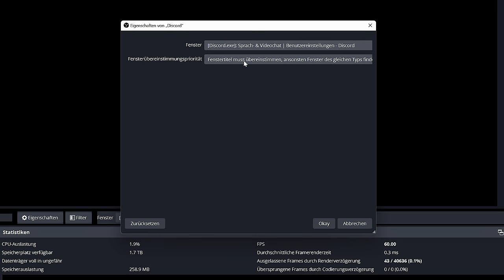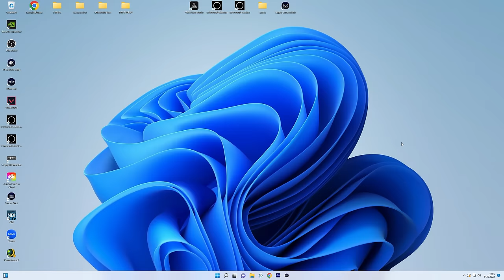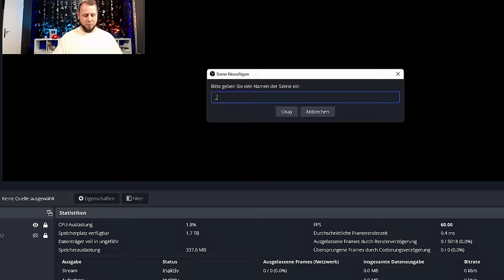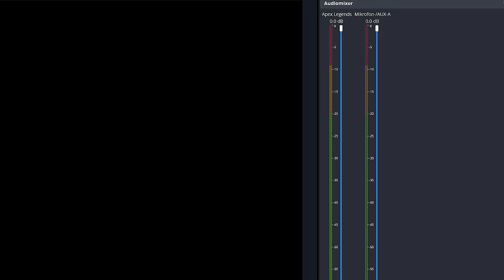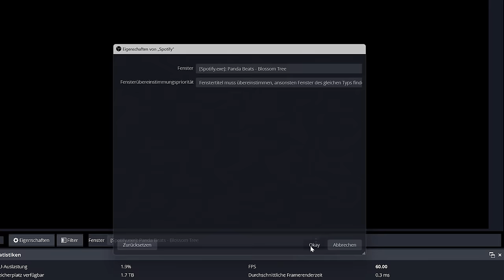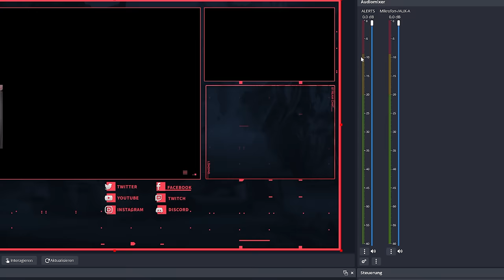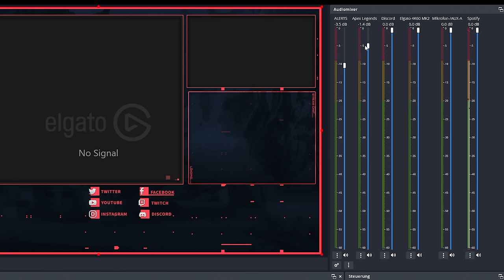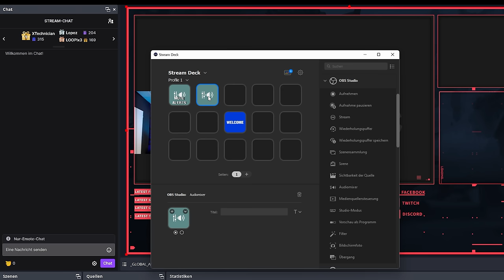GETRENNTE Audiospuren für SPIELSOUND, DISCORD und MUSIK in OBS Studio 28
Wenn ihr getrennte Audiospuren für Spielsound, Discord und Musik in OBS Studio haben wolltet, musste man bisher entweder teure Hardware kaufen oder aber über Programme wie Voicemeeter arbeiten, die doch gerne mal Probleme verursachen und vor Allem alles andere als einfach einzurichten sind. Win-capture-audio war bisher auch ein cooles Plugin dafür. Doch mit OBS Studio 28 geht das alles nun direkt out of the box!

►EMPFEHLUNGEN◄

►MEINE PRODUKTE◄

►SOCIAL MEDIA◄